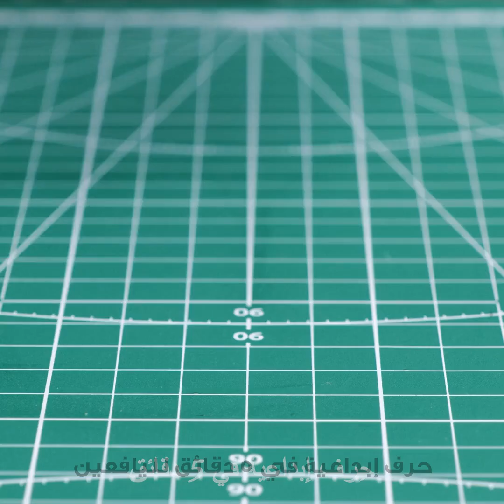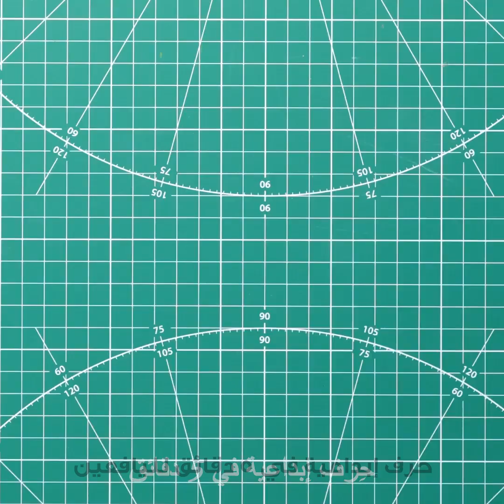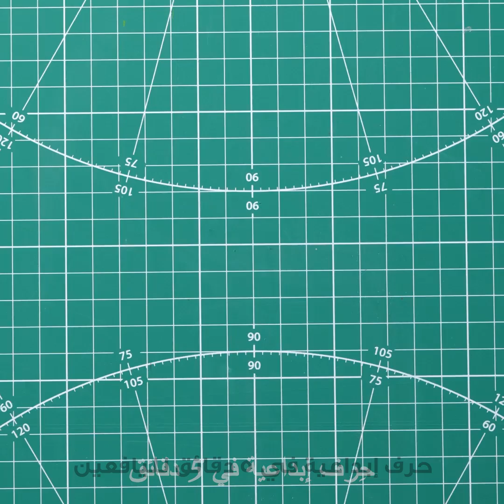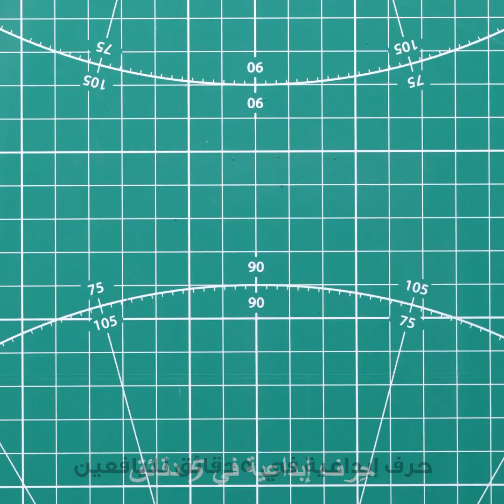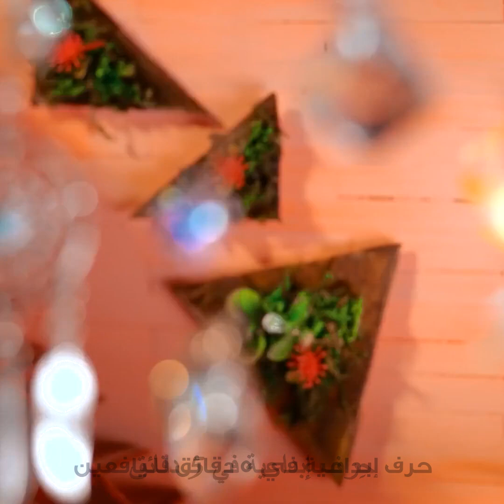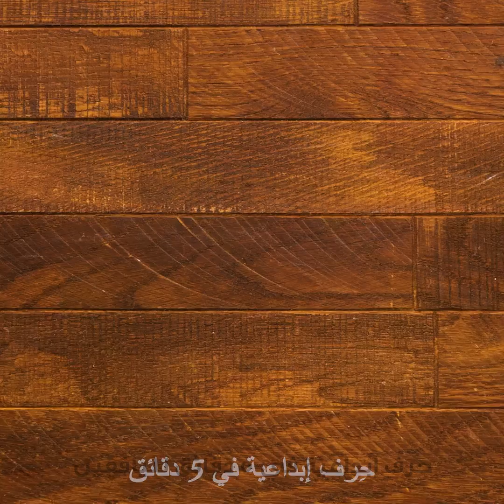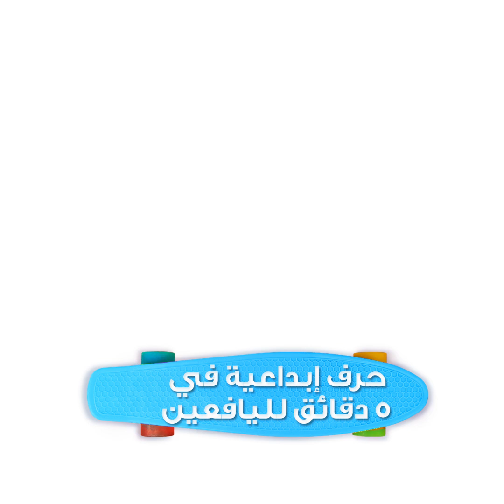حرف مصغرات رائعة ومثيرة للإعجاب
الطوابع الزمنية:
00:04 جراج مصغر
02:59 اصنع بنفسك أثاث مصغر
06:42 نموذج مصغر لمتجر زهور
09:44 حديقة بشكل مزرعة مصغرة